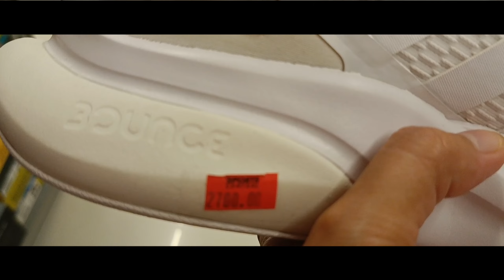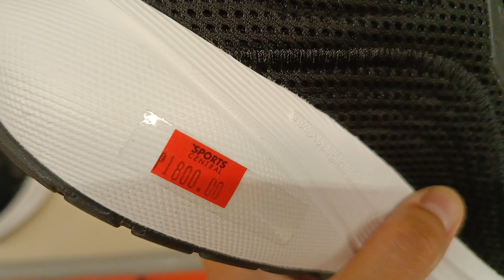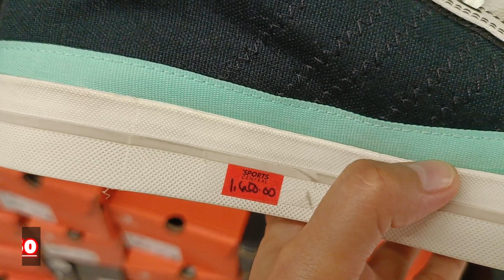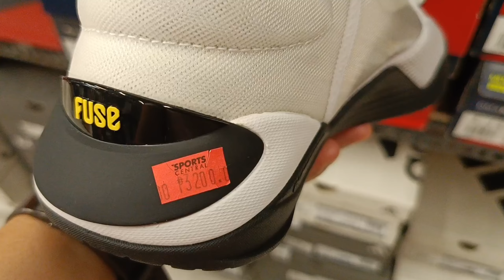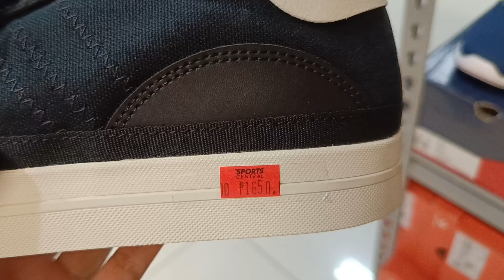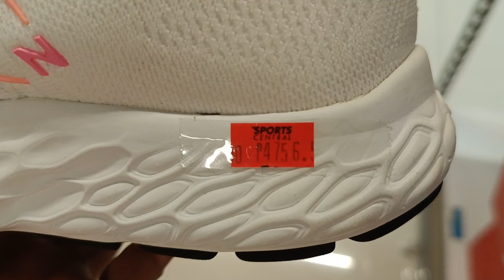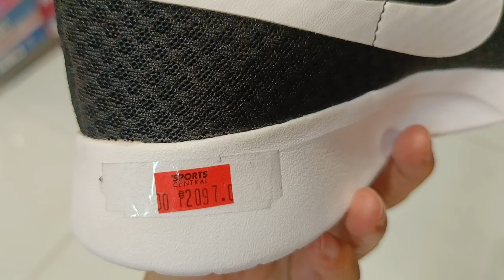SPORTS OUTLET NA HINDI KA UUWING TALO | Nike Adidas Reebok New Balance Puma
Pinakamurang bilihan ng mga LEGIT na SAPATOS Nike, Adidas, Puma, Reebok at maraming iba pa. Sulit ang mabibili mo basta Sports Central.

Sports Central SM Cherry Shaw Blvd
Brgy. Pleasant Hills Mandaluyong City
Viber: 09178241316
FB: Sports Central Outlet Cherry Shaw